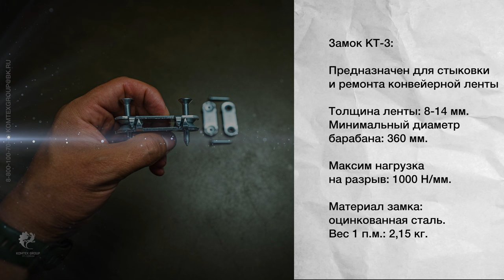КАК УСТАНОВИТЬ ЗАМОК КТ 3 НА КОНВЕЙЕРНУЮ ЛЕНТУ? КАК БЫСТРО СОСТЫКОВАТЬ КОНВЕЙЕРНУЮ ЛЕНТУ?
Как быстро состыковать конвейерную ленту при помощи замка КТ-3, производства компании KOMTEX GROUP?

Сегодня мы подробно покажем Вам, как устанавливается данное изделие.

При правильной установке, замок КТ-3 обеспечивает надежную стыковку конвейерной ленты.